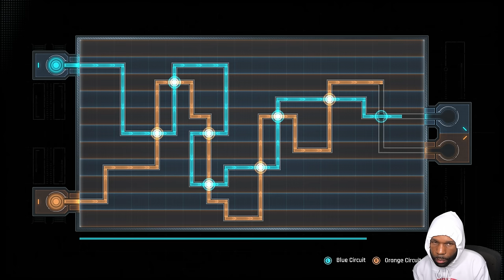This BOSS FIGHT is OUTRAGEOUS [STELLAR BLADE] [Part 5]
🎮 Stellar Blade Walkthrough Part 1 and until the last part will include the full Stellar Blade game on PS5. This Stellar Blade Gameplay is recorded in 1440 60FPS.

Chapters:
0:00 - Coming Up
0:47 - Eidos 9
4:02 - Secret Garden
9:52 - Spire 4
40:17 - Bellal Boss Fight
1:29:48 - Bellal Boss Fight Part 2
2:11:07 - Karakuri Boss Fight
2:30:33 - Democrawler Boss Fight